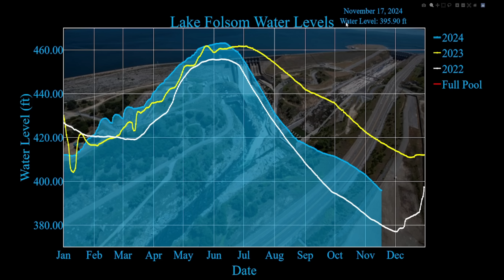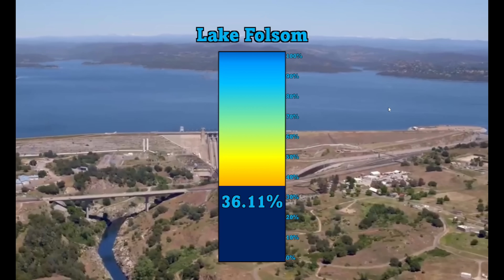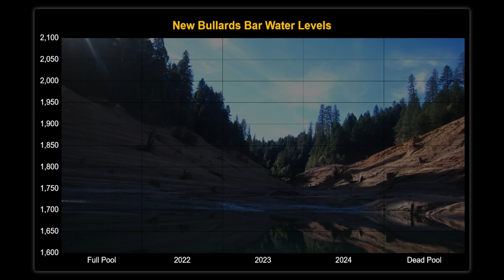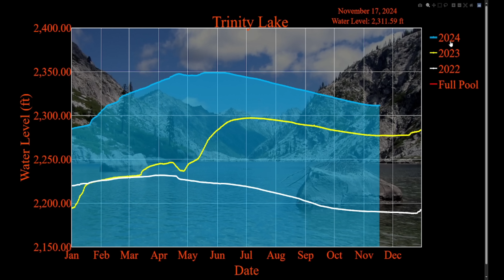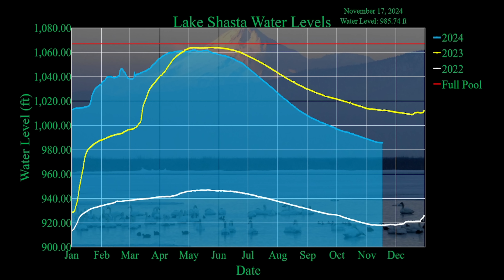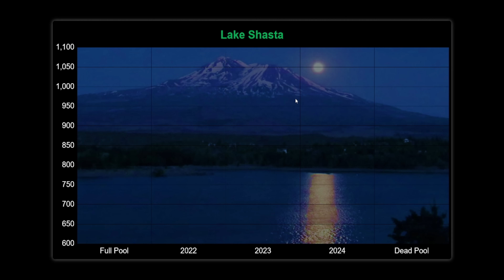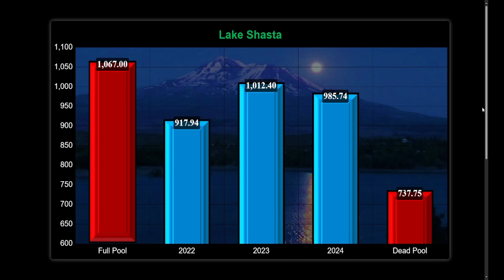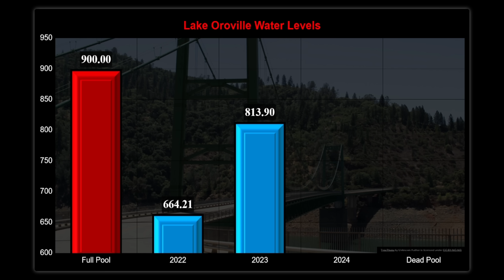Massive Rainfall Predicted for Lake Oroville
Lake Oroville could be in for a major weather event, with forecasts predicting over 20 inches of rainfall in the coming days. This could bring significant changes to water levels and potentially impact surrounding areas. In this video, we’ll break down the latest weather models and discuss what this means for Lake Oroville and the region.